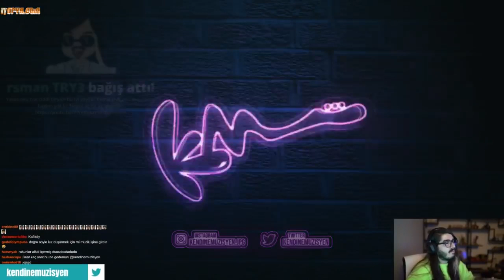Kendine Müzisyen Dövmelerinin Anlamlarını Anlatıyor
kendine müzisyen darbe,
kendine müzisyen delta,
kendine müzisyen ferit,
kendine müzisyen figen,
kendine müzisyen ferhat yıldırım 4,
kendine müzisyen ferhat yıldırım izliyor,
kendine müzisyen f,
kendine müzisyen gevşek,
kendine müzisyen gta v,
kendine müzisyen ghost,
kendine müzisyen gta 5 sinema,
kendine müzisyen gta 5 sumo,
kendine müzisyen imbusymom,
kendine müzisyen jrokez pubg,
kendine müzisyen komik montaj,
kendine müzisyen k,
kendine müzisyen k/da,
kendine müzisyen montaj,
kendine müzisyen mithrain,
kendine müzisyen motive,
kendine müzisyen mithrain pubg,
kendine müzisyen mob,